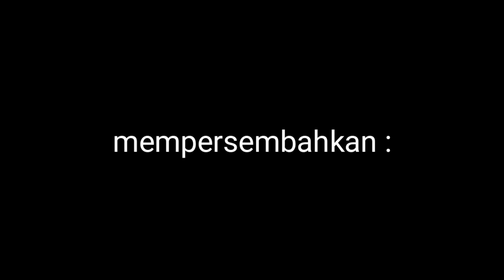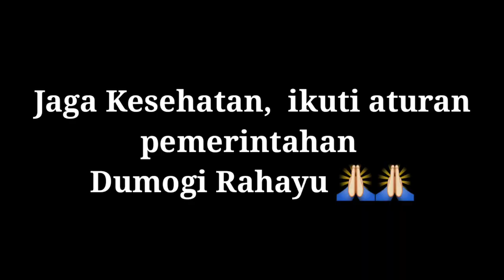KORONA DATANG GERIT MELANDA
Trimakasi sudah klik video ini jngan lupa ,like ,komen ,and subscribe chanel ini agar kami lebih bersemngat membuat konten yg lebih menarik lagi ,ingat subscribe itu gra ...gra...gra...gra..tis ,ok makasi suksme •